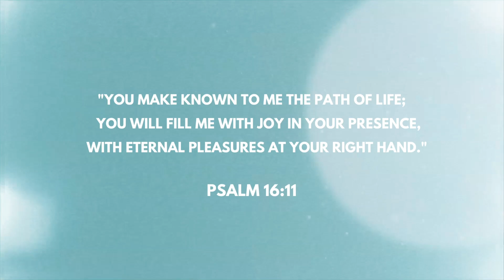Enjoying the engagement season // navigating a long distance relationship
I filmed this sooooo long ago (back in October WHOOPS) and have finally sat down to edit it! Hope you enjoy! More wedding content coming soon!

THE MISSION:
Thanks to Jesus we all have a light to shine into the world, and we get the divine opportunity to shine our lights together!

What would happen if we stopped underestimating our influence, & started living out in the light? How much brighter would our world be if you understood how bright your life really is? How many people would be touched by your light if you chose to shine it?

MY CAMERA: